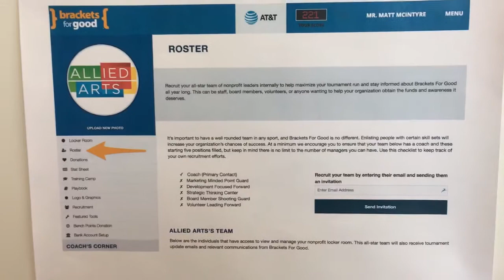Introducing The Brackets For Good Roster Page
We've made it a million time easier to add more managers into your nonprofit locker room. Doing so will ensure more people stay informed about BFG and impact your chance for success in the tournament and beyond.